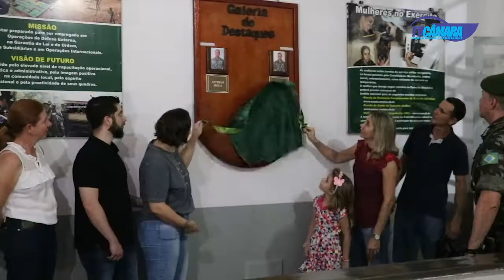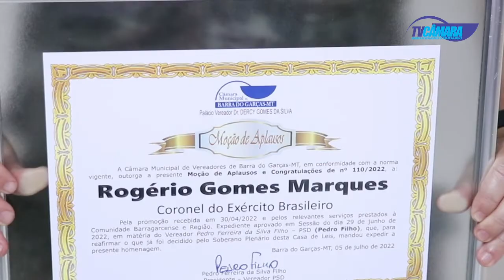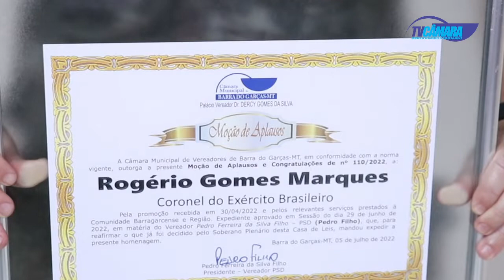Dia do Soldado é comemorado no 58º BIMTz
O dia do Soldado foi celebrado no 58º Batalhão de Infantaria Motorizada com apresentação da tropa, solenidade de boina verde-0liva, celebrado pelos soldados com os familiares. Aconteceu também a colocação de foto no mural de bravura, além da entrega de comenda aos soldados que se destacaram como Atirador Combatente, Aptidão física e Praça Distinta.

A data homenageia um grande Militar brasileiro, General Duque de Caxias, que nasceu em 28 de agosto de 1803. O Comandante do 58 Coronel Gomes Marques recebeu uma moção de Aplausos pela recente promoção. A entrega da comenda foi feita pelo Presidente da Câmara Municipal Pedro Filho.